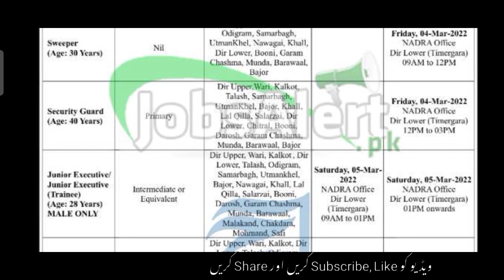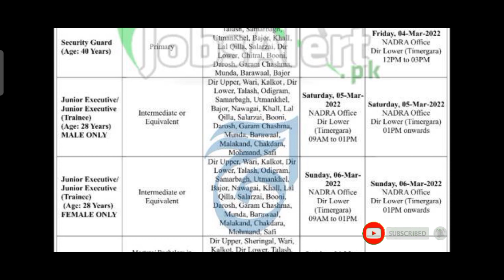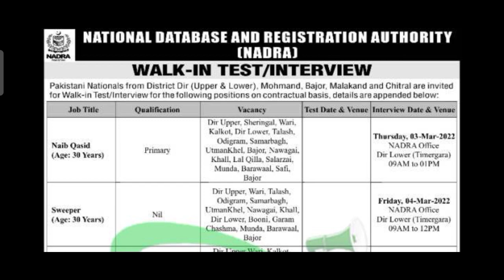National Database Registration Authority Career Nadra Jobs 2022 | Latest Jobs 2022 | New Jobs 2022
In this video, I'll tell you (NADRA Jobs 2022 | Nadra jobs 2022 Online Apply | Nadra Jobs for Female 2022 | New Jobs 2022 Pakistan| NADRA Walk Interview Test jobs ) if you want to Apply for this job so I'll complete this job update. So let's get started...

nadra vacancy 2022
nadra jobs 2023
nadra careers
nadra new jobs 2021
new nadra jobs 2021
jobs in nadra 2021
latest jobs in nadra 2021
nadra jobs 2021 kpk
nadra jobs 2022
nadra jobs 2021 in pakistan
govt jobs 2021 in nadra
nadra jobs 2021 application form
nadra jobs january 2022
latest jobs in pakistan 2021
nadra jobs in punjab 2021
govt jobs in pakistan 2021
nadra jobs march 2021
new jobs in nadra 2021
today all jobs update
today jobs

Jobs Topic Cover:
- pakistan ranger
- teacher vacancy
- accounting jobs
- ppsc upcoming jobs
- pakistanjobsbank